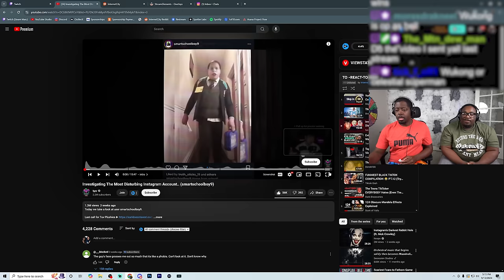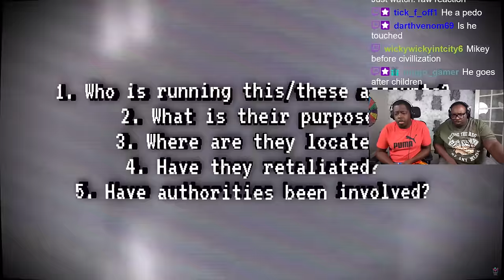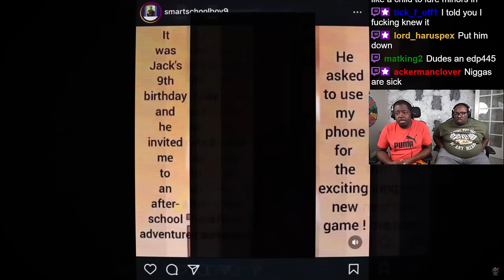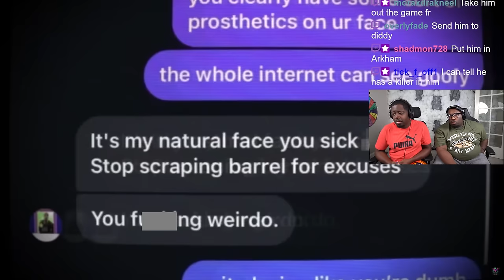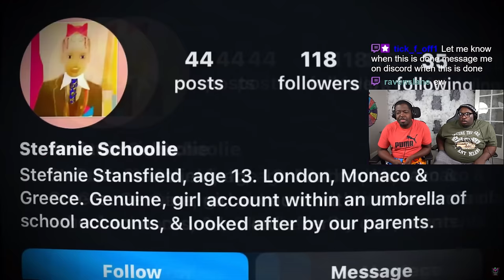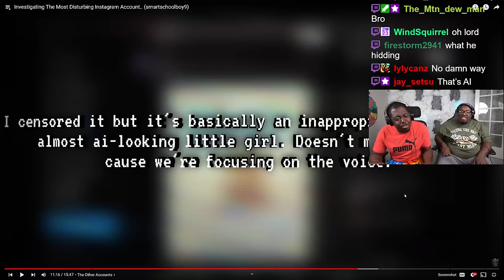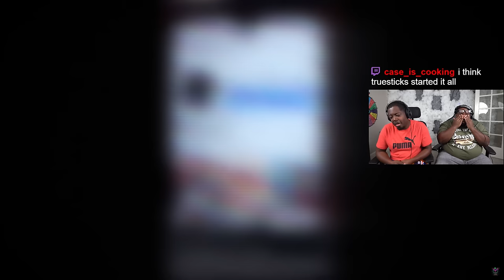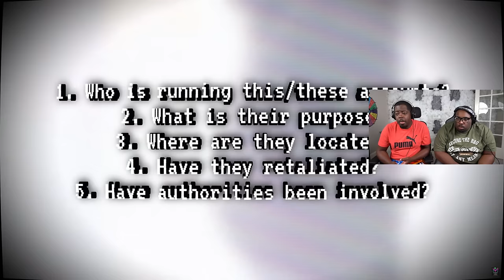Get this Man OFF THE INTERNET....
SEND US COOL STUFF:

AARON JONES
9659 N SAM HOUSTON PKWY E